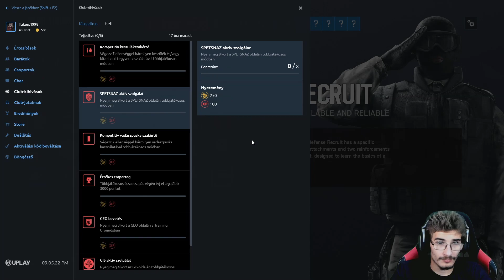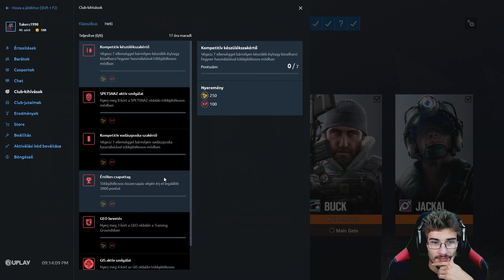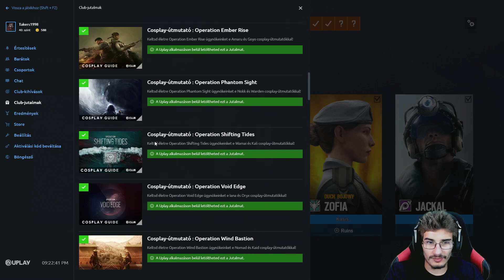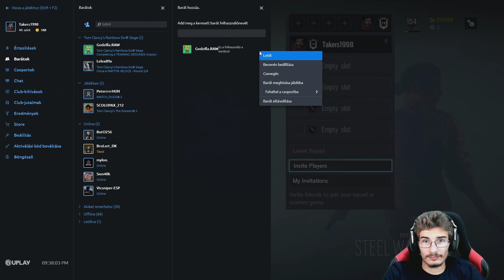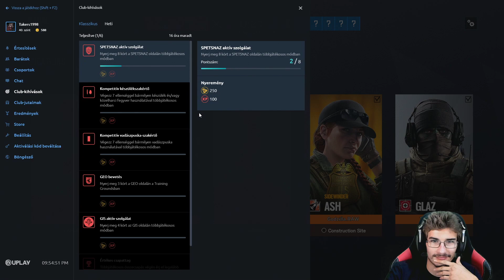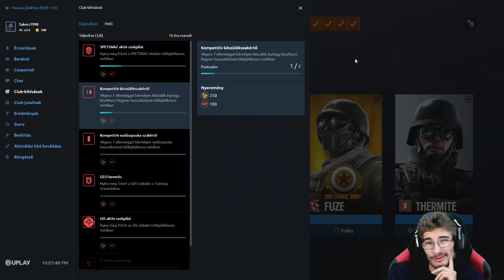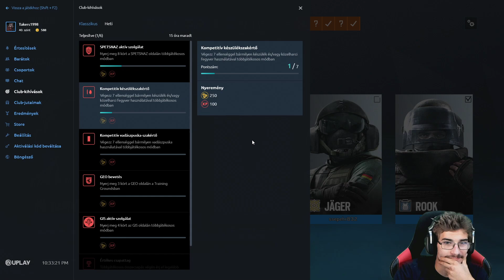Tom Clancy's Rainbow Six: Siege - #67 - Takers - PC - Only Casual - Gyakorlás